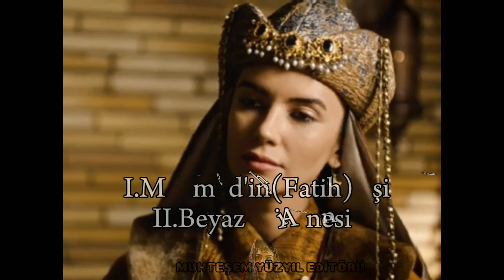Padişah Anneleri; Emine Gülbahar Hatun